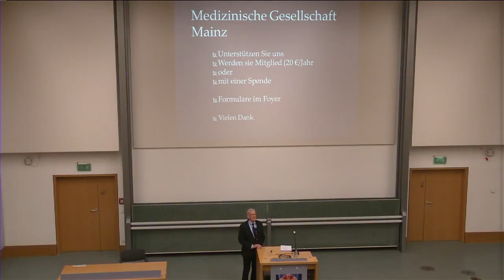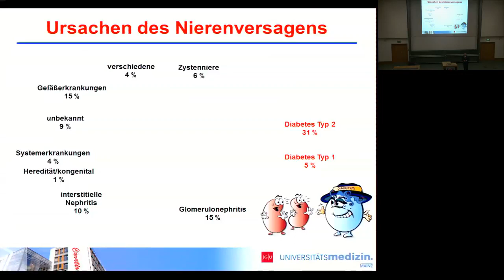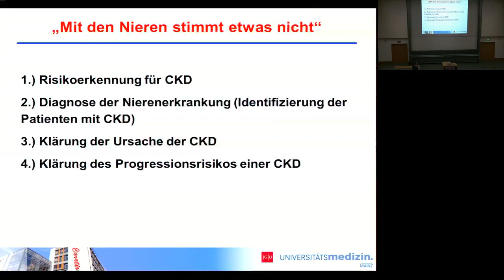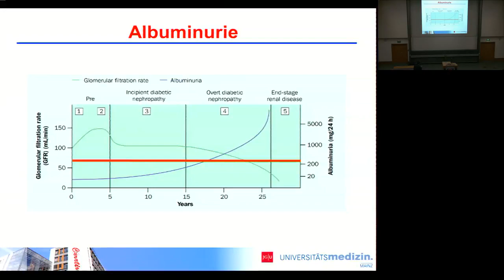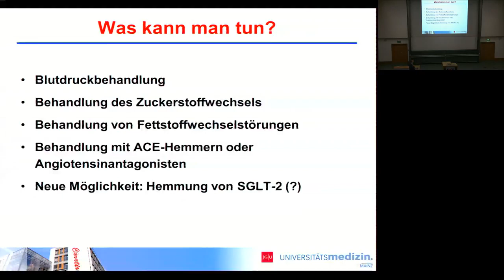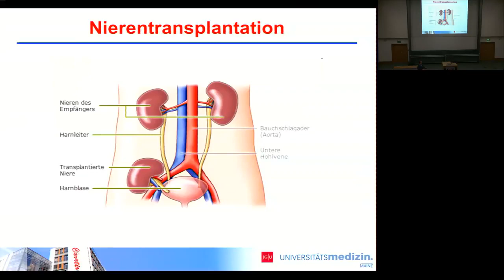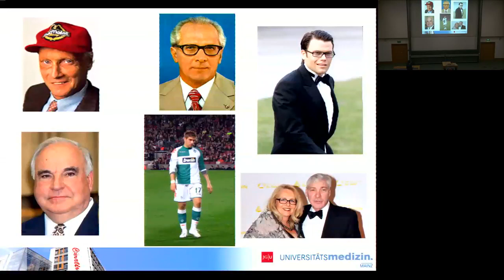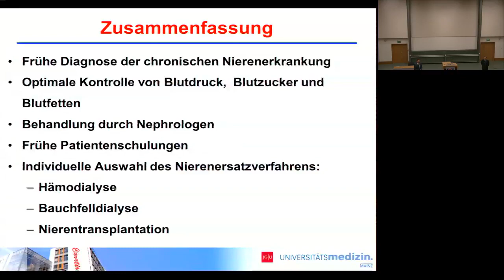Chronisch nierenkrank - ohne Dialyse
PD Dr. med. Jens Lutz, Mainz
Moderation: Prof. Dr. med. Axel Haferkamp, Mainz